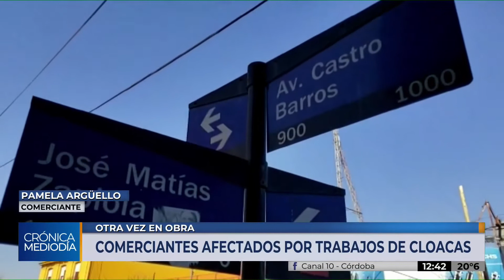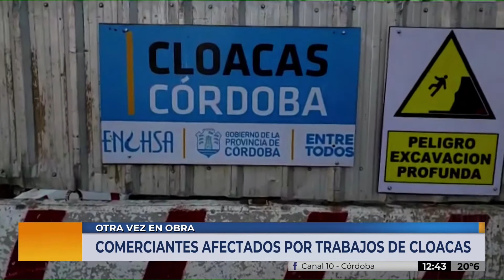Comerciantes se quejan por una obra en la Castro Barros